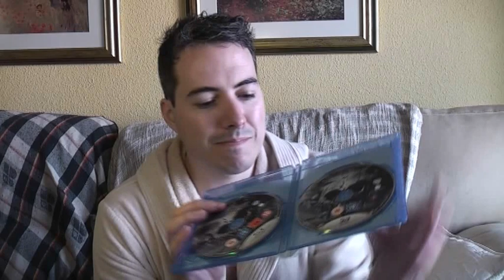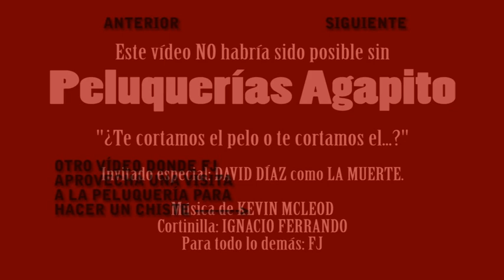Franquicia | DESTINO FINAL Parte 4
Me han dicho que si no me gusta esta peli se me va a caer el pelo...

En preparación:
La Franquicia Disney: Capítulos 7-50
La Franquicia Destino Final: Capítulos 5-6
Las Grapas de FJ: Poe Dameron
Recordando WEE

Resubidas pendientes:
Cortometrajes: "Atrapado en el Ascensor", “Si la muerte me deja” y “Libre”